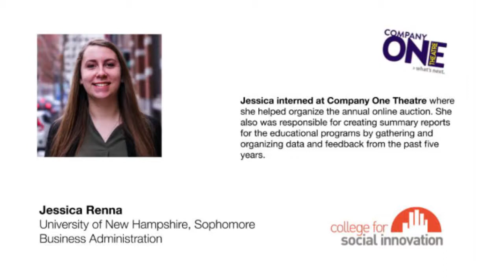Spring 2019—Jessica Renna